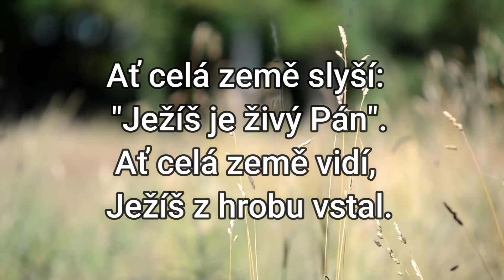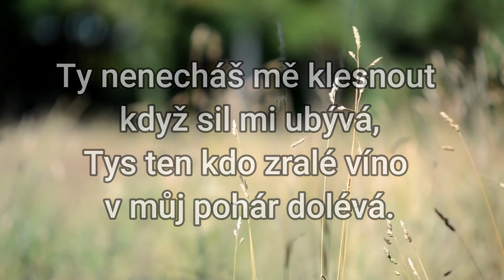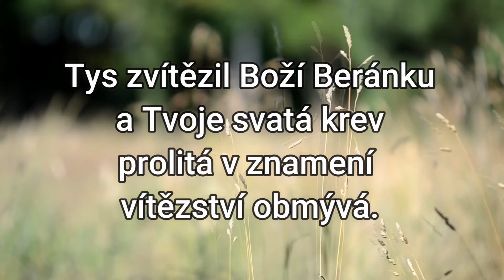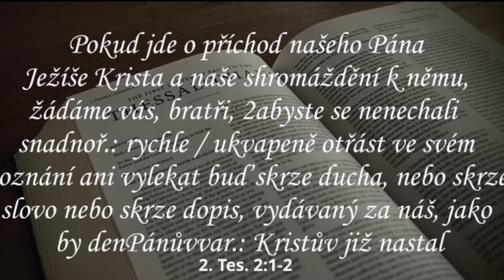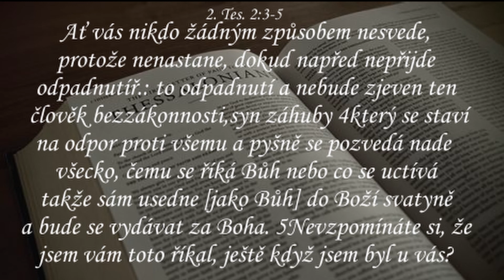Tesalonickým 31: Nejlepší otázka (2.Tesalonickým 2:1-5) 13.3.2022 Roman Klusák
text z kázání:
1Pokud jde o příchod našeho Pána Ježíše Krista a naše shromáždění k němu, žádáme vás, bratři, 2abyste se nenechali snadno otřást ve svém poznání ani vylekat buď skrze ducha, nebo skrze slovo nebo skrze dopis, vydávaný za náš, jako by den Pánův již nastal. 3Ať vás nikdo žádným způsobem nesvede, protože nenastane, dokud napřed nepřijde odpadnutí a nebude zjeven ten člověk bezzákonnosti, syn záhuby, 4který se staví na odpor proti všemu a pyšně se pozvedá nade všecko, čemu se říká Bůh nebo co se uctívá, takže sám usedne jako Bůh do Boží svatyně a bude se vydávat za Boha. 5Nevzpomínáte si, že jsem vám toto říkal, ještě když jsem byl u vás?